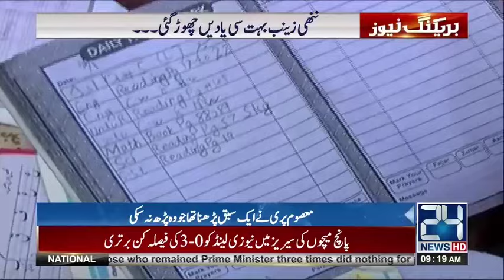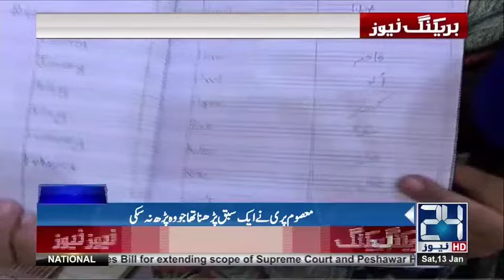Innocent Zainab left many memories | 24 News HD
24 News HD is one of the leading news channels of Pakistan bringing you the latest current affairs from Pakistan and around the world.